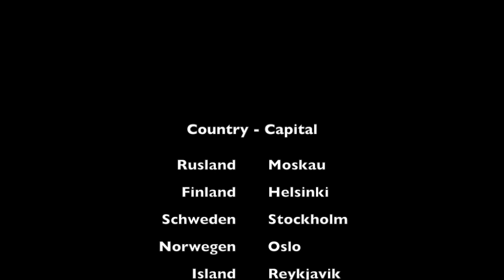Lerne die Länder und Hauptstädte Europas (C&C)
Wenn du die Länder und Hauptstädte Europas schnell lernen willst, dann schaue dieses Video ein paar Mal! Es wird dir helfen, ganz bestimmt. Wenn ihr eine Idee für ein anderes Video habt, schreibt diese einfach in die Kommentare, und ich werde probieren dieses Video so schnell wie möglich zu machen.